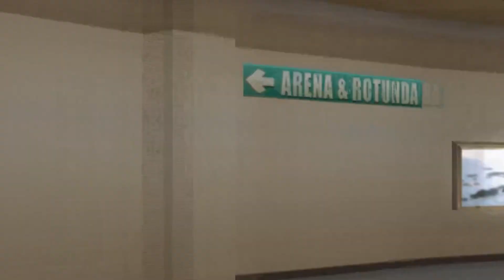Smackdown SYM Season Mode: European Title Match (#5)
In today's video, Hardcore Holly FINALLY gets his moment, his time in the spotlight and hit chance to become the WWE Champion!! After winning the King of the Ring tournament and being crowned #1 contender, our title match takes place LIVE on PPV!! However, we still have issues to solve with Matt Hardy and we must defend our European Championship on the same night we challenge for the most prestigious title in sports entertainment!! Is this Hardcore Holly's BIG MOMENT or we'll he remain underneath the proverbial glass ceiling...forever?

0:00 Intro
00:27 Backstage w/Vince + Holly vs Christian
02:18 Second match - Holly vs Raven
03:34 Backstage w/Stacy + Holly vs Brock??
05:14 Fourth match - Holly vs Christian SQUASH MATCH
05:42 Fifth match - Holly/Jeff vs Jericho/Kurt
08:22 Sixth match - Holly vs Raven LADDER European title
09:45 The WWE Championship match + Outro